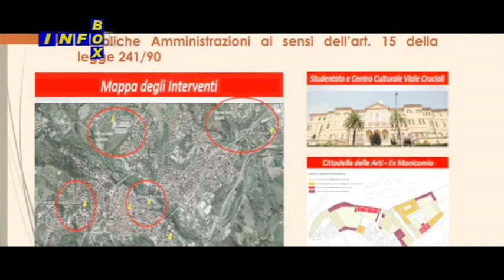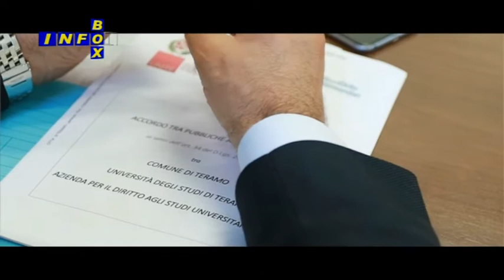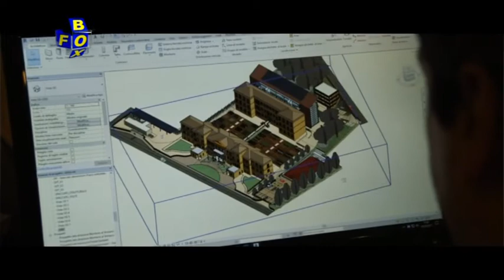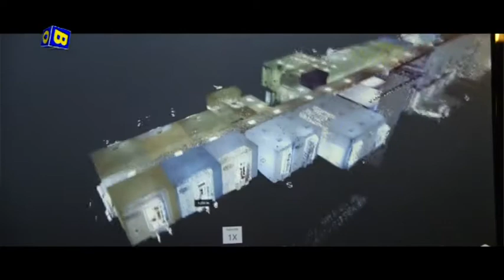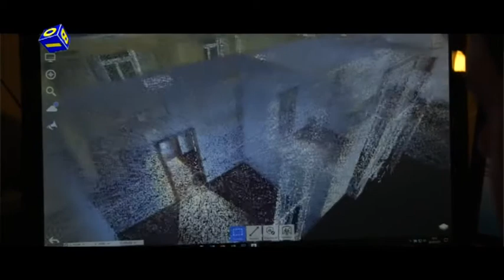La nuova residenza universitaria di Teramo